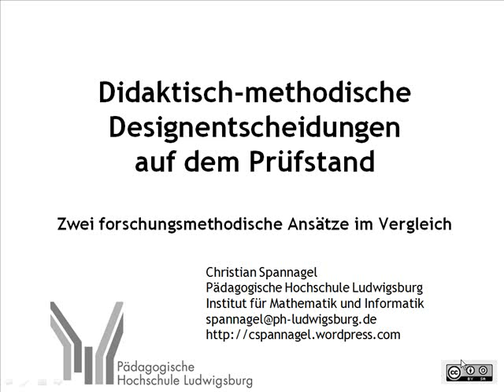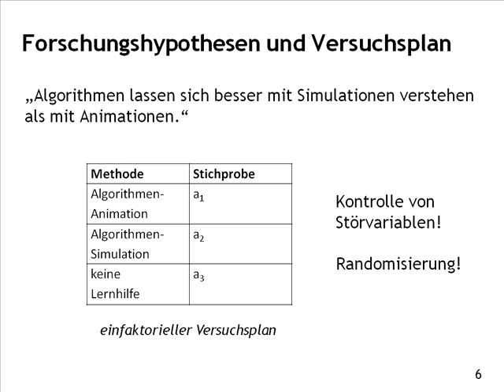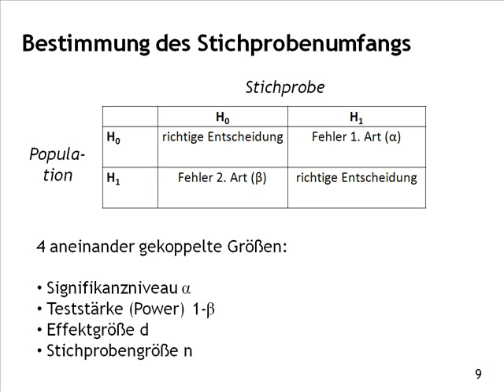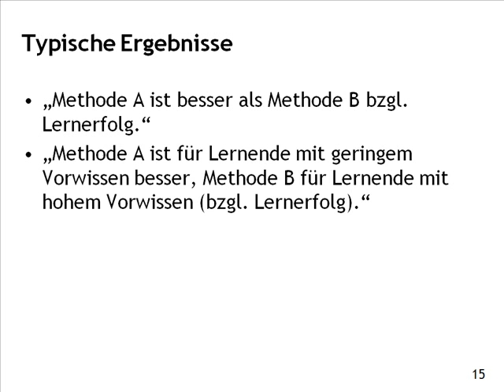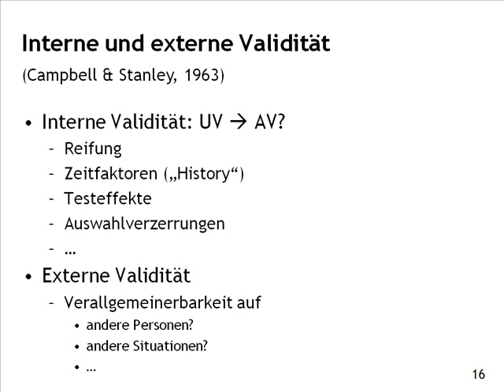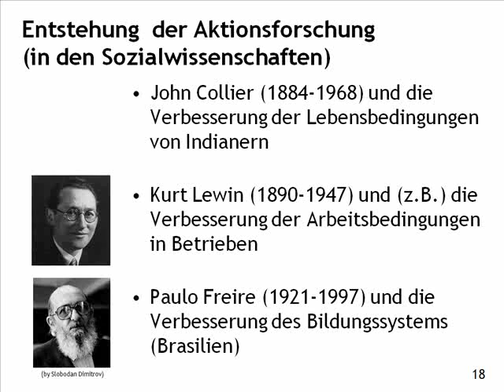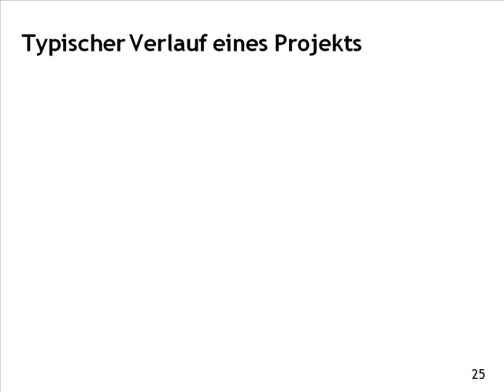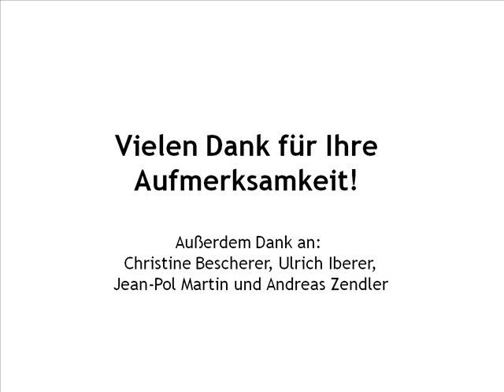Experimentelle Forschung und Aktionsforschung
Eine frühere Aufzeichnung eines Vortrags über die Forschungsansätze "Experimentelle Forschung" und "Aktionsforschung" von Christian Spannagel